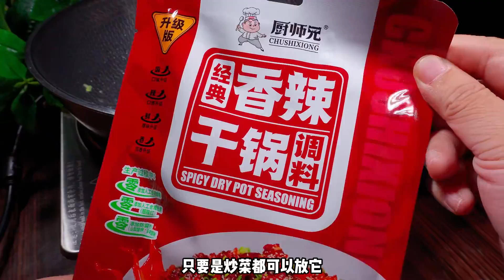夏天要多吃蒜苔，教你一个神仙做法，香脆入味又下饭，真解馋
大家好，我是楠妹，
有什么想吃的或者有什么建议欢迎评论和楠妹互动，祝愿大家都有美好的一天（づ￣3￣）づ╭❤～